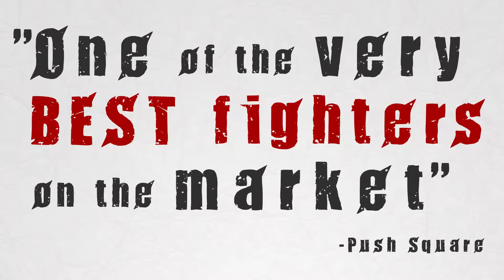Guilty Gear Xrd Rev2 - Launch Trailer (PS4, PS3)